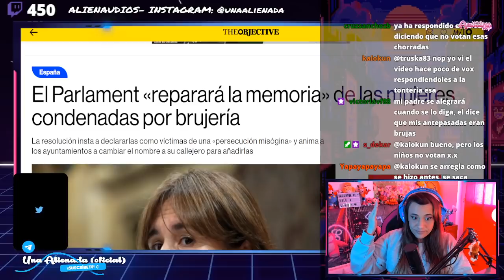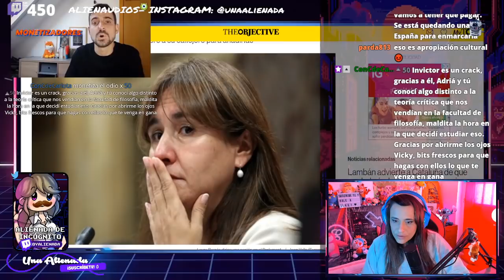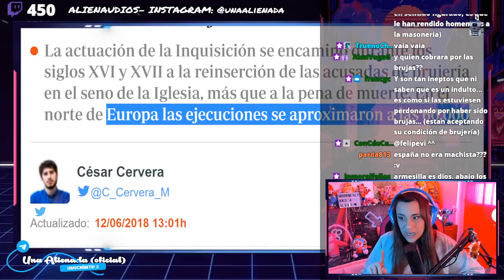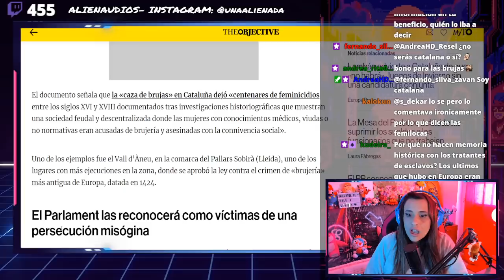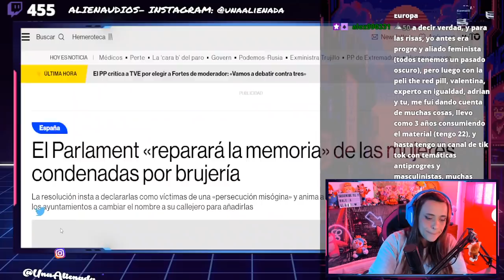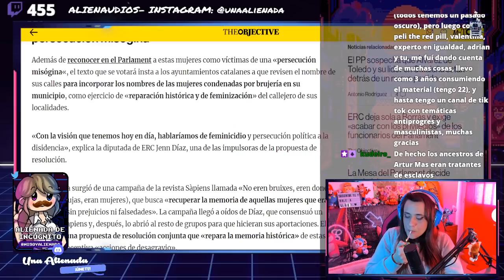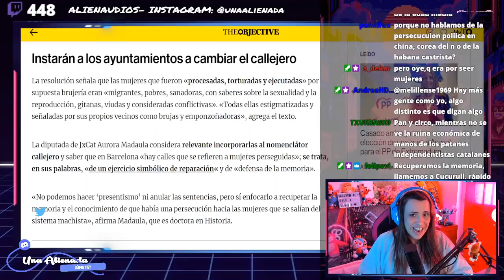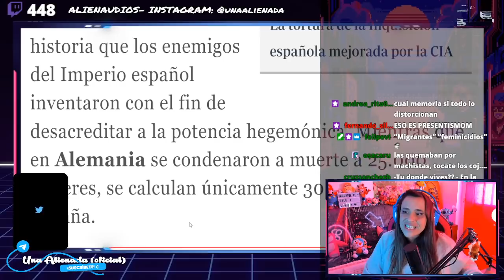🧹 SUBVENCIONES PARA BRUJAS 🧹